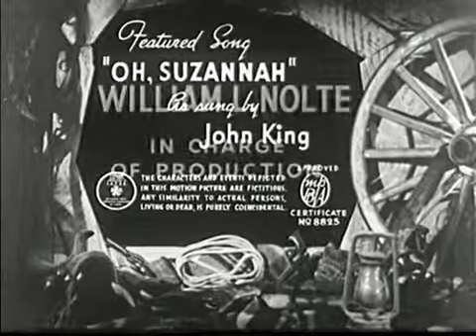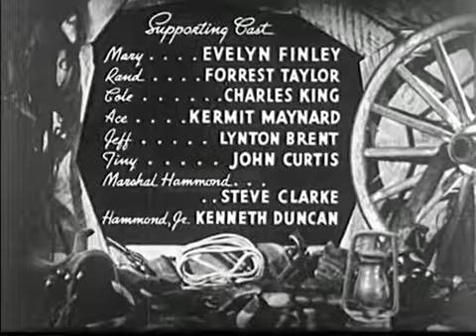Trail Riders 1942 Full Movie